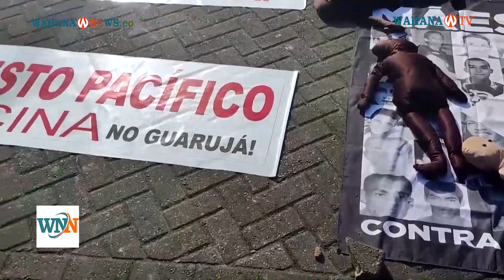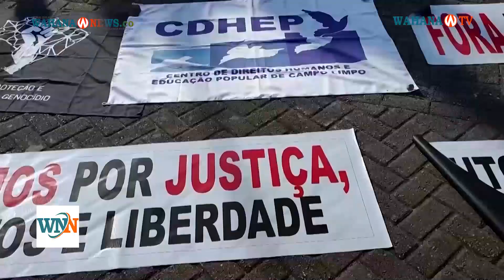Operasi Polisi di Rio de Janeiro Mengakibatkan Kematian 9 Anggota Geng dan Kontroversi Muncul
Pada hari Rabu, polisi di Rio de Janeiro melakukan operasi yang mengakibatkan kematian sembilan orang. Menurut otoritas, para petugas polisi diserang oleh penyerang bersenjata saat berada di lingkungan Penhattan.

Sembilan anggota geng yang diduga terlibat tewas dalam insiden tersebut, termasuk dua pemimpin geng. Satu petugas polisi juga dilaporkan terluka. Pihak berwenang berhasil menyita tujuh senapan, amunisi, dan granat dari para tersangka.

Brasil menghadapi masalah tingkat pembunuhan tertinggi di dunia, serta memiliki kepolisian yang sering kali menggunakan tindakan mematikan.

Mereka berperang secara rutin dengan kelompok kriminal di daerah-daerah miskin dan perumahan kelas pekerja, seperti favela-favela.

Pada awal minggu ini, 16 orang tewas akibat tindakan polisi di negara bagian Sao Paulo setelah seorang polisi ditembak mati. Hal ini memicu protes di kota Goruja, dengan tuntutan agar para pelayan publik tidak menggunakan peluru yang merenggut nyawa anak-anak.

Kematian yang tidak seimbang akibat tindakan polisi dalam operasi-operasi semacam ini sering terjadi di Rio, sehingga mengundang tuduhan atas penggunaan kekuatan berlebihan atau bahkan eksekusi tanpa pengadilan oleh polisi.

Pada tahun 2021, setidaknya 29 orang tewas dalam satu operasi di permukiman kota Rio, sementara hanya satu petugas polisi yang meninggal dalam kejadian tersebut.

Kebijakan keamanan dan dukungan hukum bagi polisi yang melakukan tindakan mematikan telah menjadi perdebatan di Brasil.